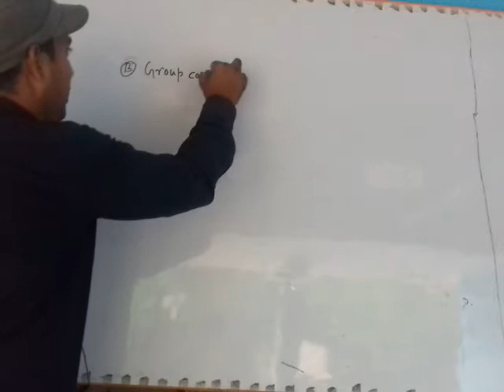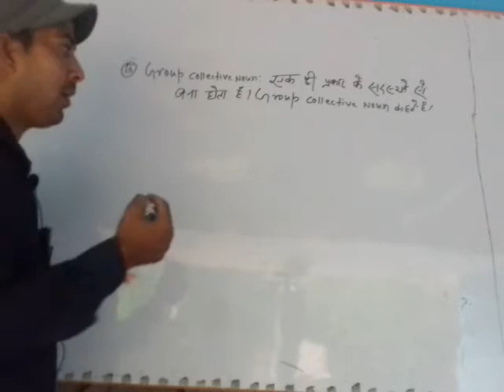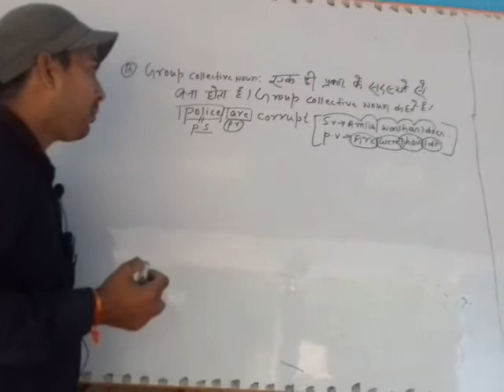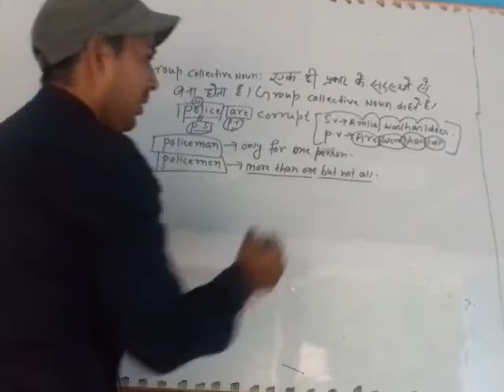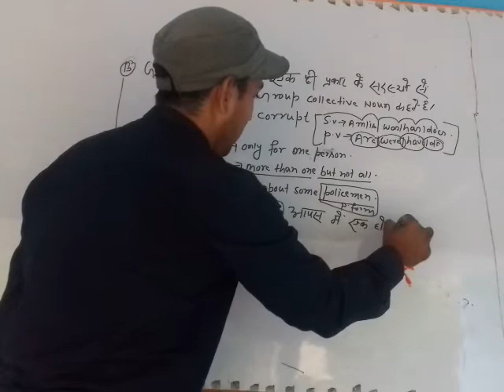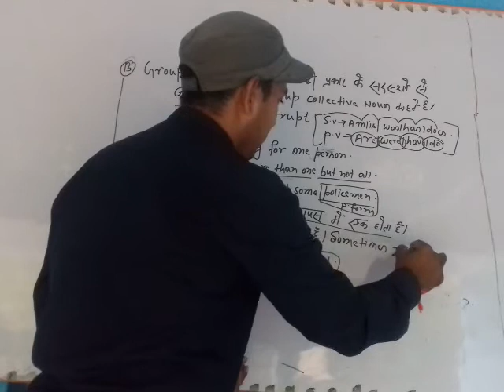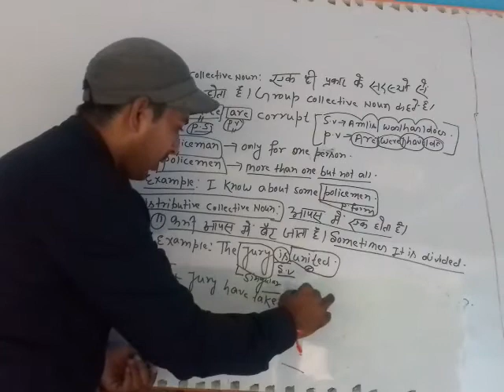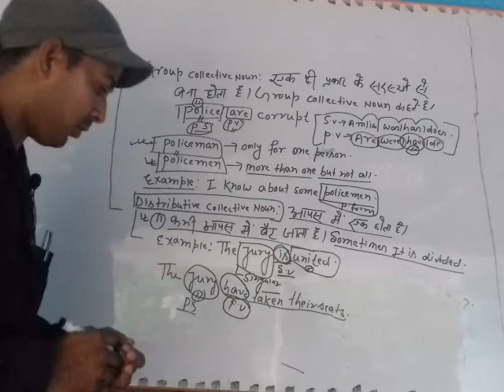collective noun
best video for all of you.